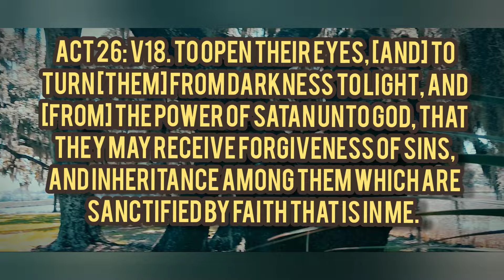GINO JENNINGS CHANGING? COREY MINOR YOUTUBE QUESTION ANSWERED! CYBER ATTACKS!? NEWS!